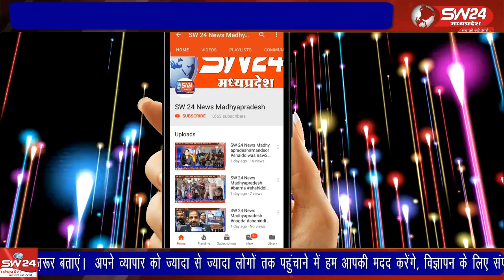लकड़ी माफियाओं द्वारा रात्रि में अवैध रूप से बाइक से सागवान की सिल्लियो का अवैध परिवहन करने कीजानकारी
लकड़ी माफियाओं द्वारा रात्रि में अवैध रूप से बाइक से सागवान की सिल्लियो का अवैध परिवहन करने की जानकारी मुखबीर द्वारा बागली वन विभाग को मिली थी।
बागली से रवि पाटीदार की रिपोर्ट।